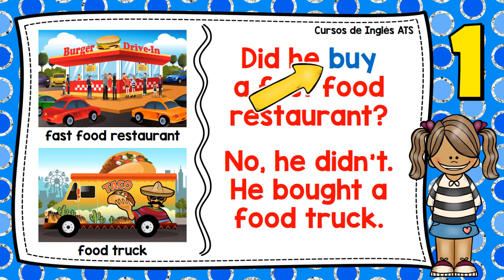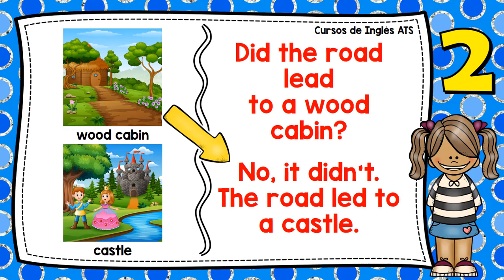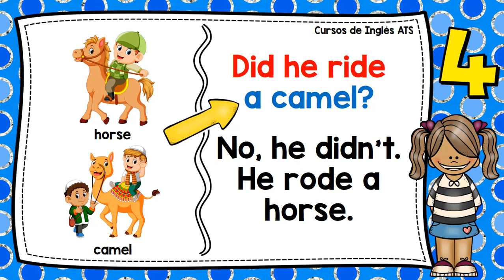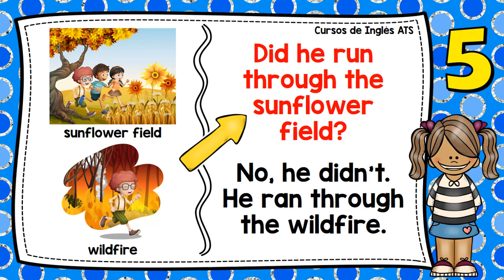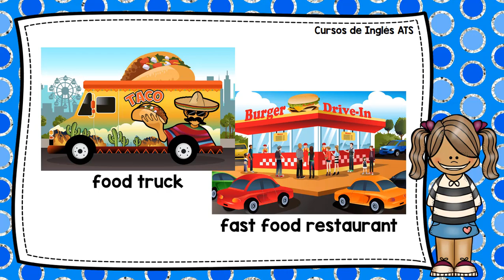PREGUNTAS CON EL PASADO SIMPLE - AUXILIAR DID EN INGLES | COMO HABLAR EN PASADO EN INGLES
⭐️ Con este ejercicio practicarás cómo hacer preguntas usando el PASADO SIMPLE con el AUXILIAR DID. | Let's practice how to make questions with the SIMPLE PAST using the AUXILIARY DID.